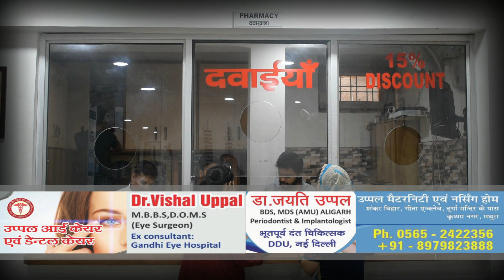चार दिन से अनशन पर बैठे ग्राम वासियों नही मिला कोई उचित आश्वासन